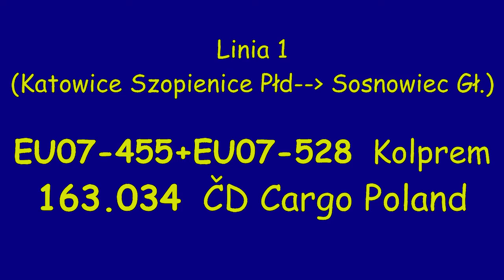Linia D29-1 - Tandem EU07-455+EU07-527 [Kolprem] oraz 163.034 [CD Cargo] luzem #2019/02/17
Linia kolejowa #1 -  Warszawa Zachodnia – Katowice (odcinek  Katowice Szopienice Południowe  -  Sosnowiec Główny)